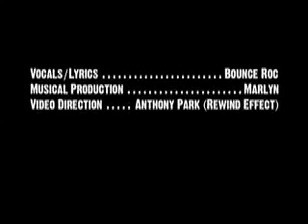[EXCLUSIVE!!] BOUNCE ROC, "Poundin' Out Da Game"!!!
Another exclusive track from Bounce Roc's debut album, "Rookie Veteran"!  Cop the album on ITunes and CD Baby now!!!